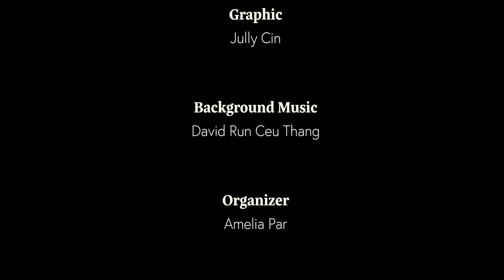Nitin Manna - August 14, 2020